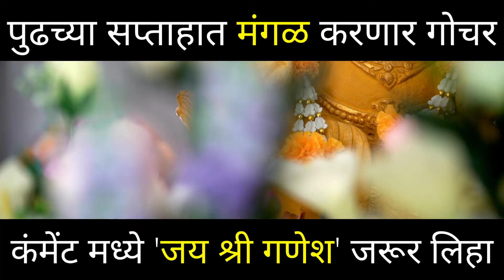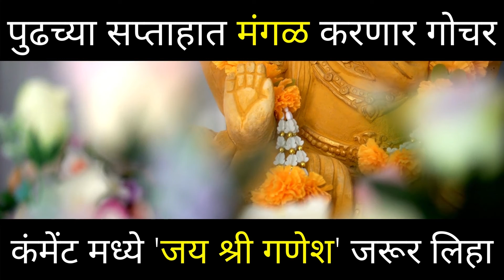पुढच्या सप्ताहात मंगळ करणार गोचर, या चार राशींसाठी ठरणार फलदायक | Astro Marathi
Namaskar Mitrano Jay Swami Samarth... Aamachya Ya AstroMarathi Channel Madhye Aapalya Sarvanche Swagat..

आम्ही या चॅनेलवर सर्व राशींचे राशीफळ व्हिडिओ अपलोड करीत असतो, जसे की दैनिक राशीफळ, साप्ताहिक राशीफळ, मासिक राशीफळ, वार्षिक राशीफळआणि काही टिप्स.

आम्ही इंटरनेट आणि मोठ्या वेबसाइटवरून, विडिओद्वारे आपल्यापर्यंत ही सर्व माहिती पोचवतो. म्हणून या गोष्टी आचरणात आणण्यापूर्वी, कृपया आपल्या ज्योतिषीचा सल्ला घ्या.
धन्यवाद!!